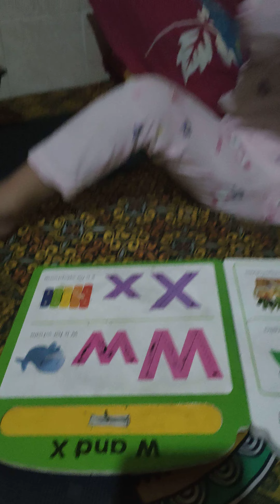KOK BISA KAYAK GITU ??? Belajar Mengenal Huruf dan Angka, Menulis Untuk Fokus Anak